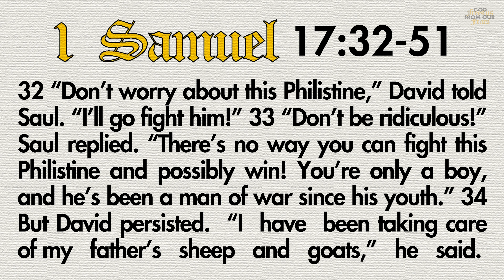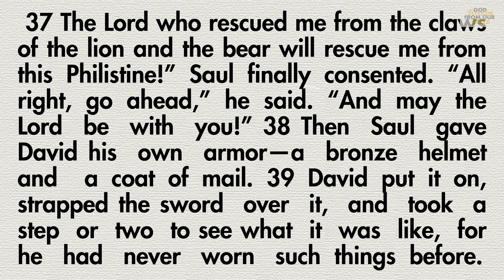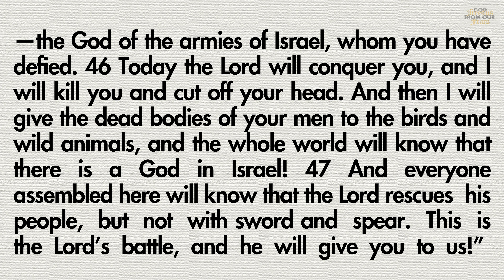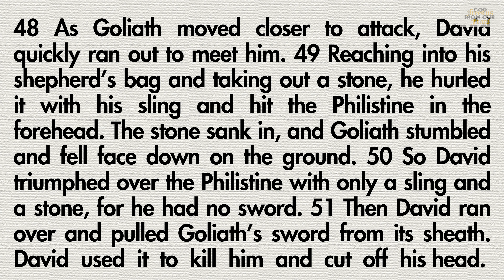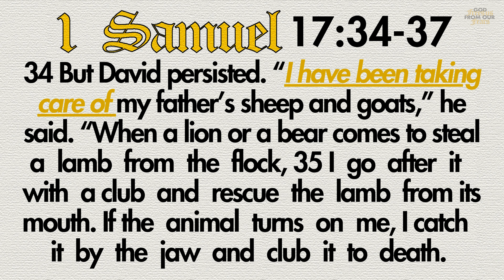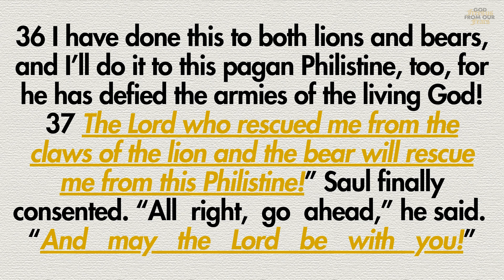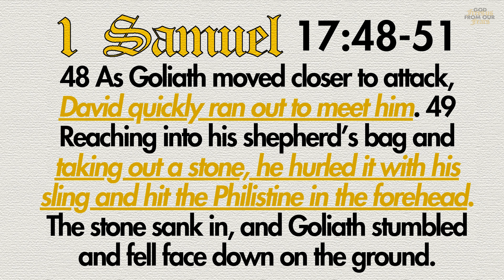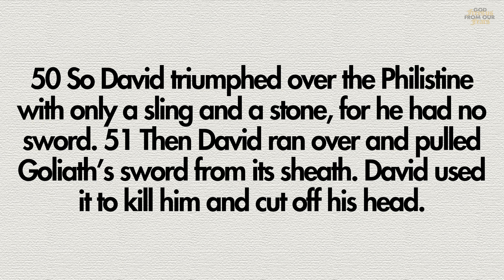WE ARE FREE || Part II || God Frees Us From Our Fears